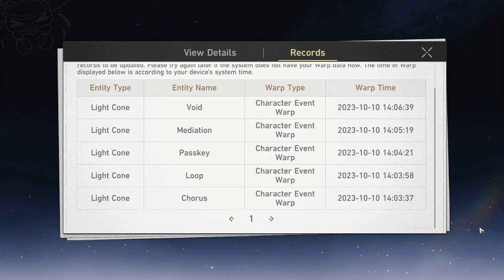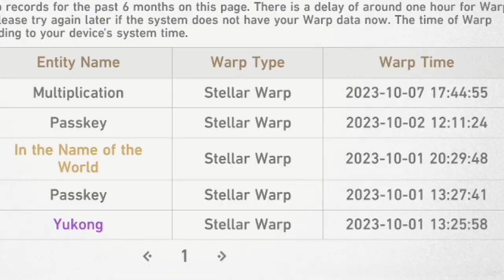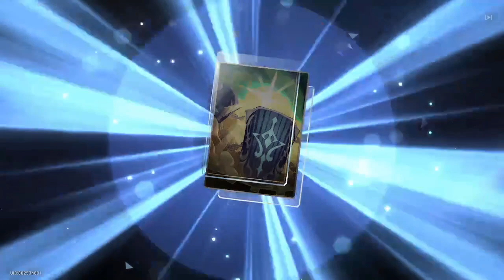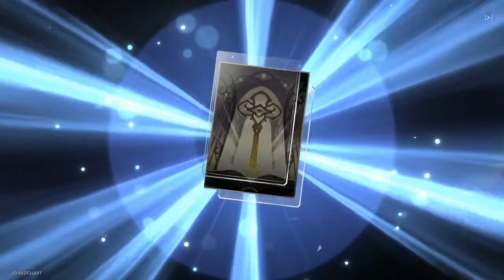I Gambled for Topaz and... I Honkai : Star Rail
Everything happens for a reason. We will understand in time!